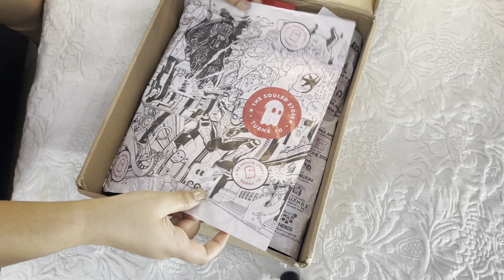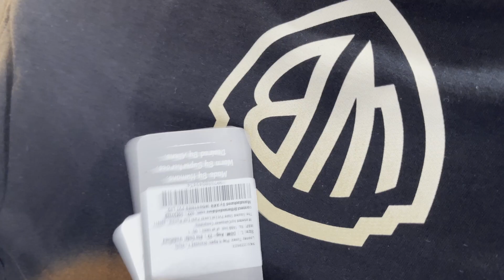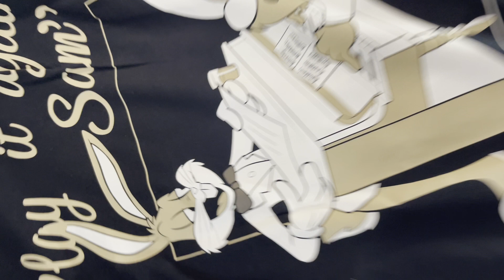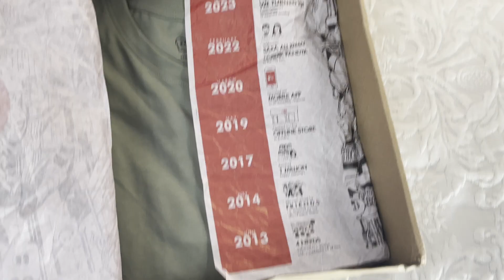New and trendy Soul Store Tshirt review | Oversized Vs Regular fit complete details must watch.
Friend ,  today's video is all about unpacking and review of The soul Store Oversized and Regular fit Trendy and designer T-shirts :
1. Jisme "Looney Tunes: Play It Again" Oversized
2. Tom And Jerry: Thinking Tom regular fit  T-shirts.

Pricing

Looney Tunes: Play It Again :
With Soul store membership :920
Without Soul store membership :1030

Tom And Jerry: Thinking
With Soul store membership :577
Without Soul store membership :730

Membership Price 235